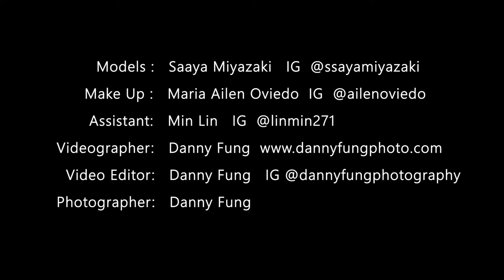Photoshoot Behind the scene Model Saaya